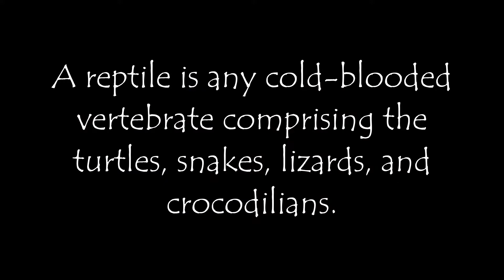Big Al's Reptiles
What a selection of unique and odd creatures!  From the weird to the wonderful, reptiles are amazing creatures, and have evolved a variety of amazing forms.  We will meet Marlon-like-the-Fish who is our personal guide to the world of reptiles.